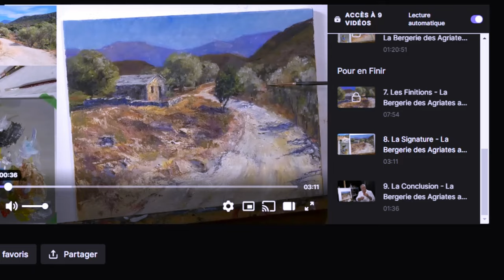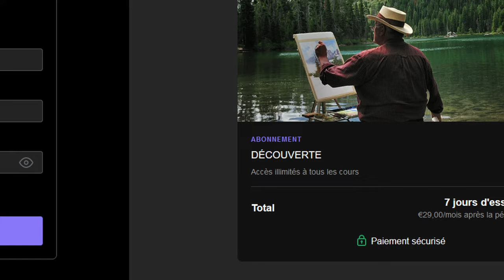Comment refaire cette peinture à l'huile mais en AQUARELLE ? (Démo)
🎨 Le contenu mentionné dans cette vidéo a évolué ! Pour découvrir votre nouveau cadeau exclusif, cliquez ici : 🎨